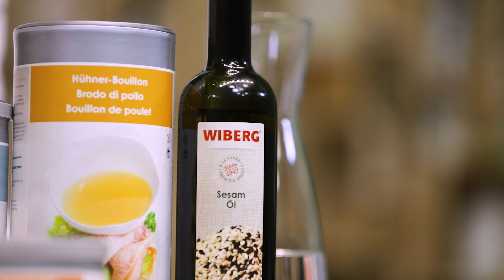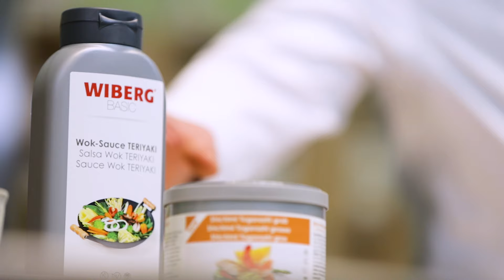Rezept Tipps – WIBERG Shichimi Togarashi (japanische Gewürzmischung)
Das klassische Tischgewürz beinhaltet nach japanischer
Tradition mindestens sieben Komponenten und wird
deshalb auch die „Sieben-Gewürze-Mischung“ genannt.
WIBERG interpretiert die japanische Gewürzmischung
neu und verleiht dem Geschmack Japans durch das
natürliche Orangenaroma eine fruchtig-duftende Note.
Die ausgewogene Chili-Schärfe, der würzige Geschmack
aus der Norialge und der prickelnde Abschluss im Gaumen
durch die feine Säure des Szechuanpfeffers zaubern
einem das „Land der aufgehenden Sonne“ ins Gericht.

Genhalt die genialen Anwender Tipps. Bleib dran auf Facebook & YouTube!